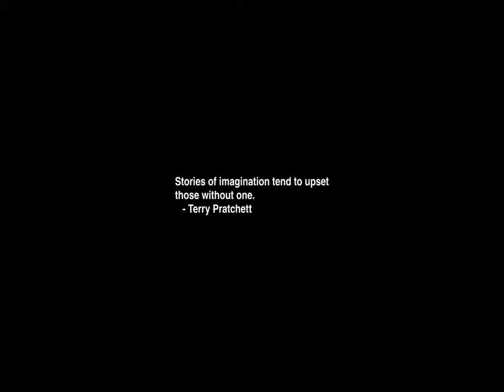Sunrise Time-lapse: Sunday, September 29, 2024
On this day:
   Gene Autry born, 1907
   Michaelmas
   Battle of Boqueron in Paraguay
   International Day of Awareness of Food Loss and Waste

Today's random fortune, quote, or snark:
The flush toilet is the basis of Western civilization.
        -- Alan Coult